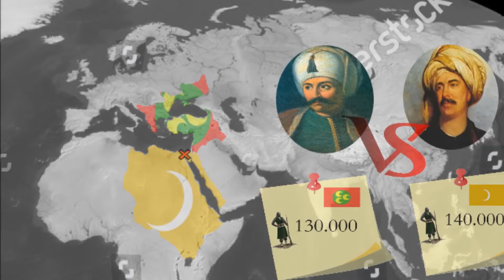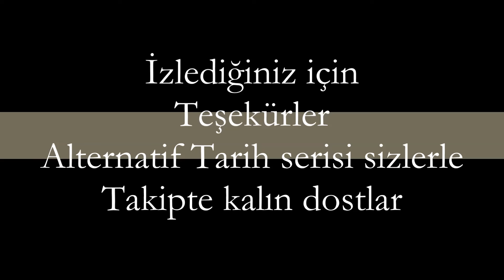Yavuz Sultan Selim Dönemi: Ridaniye Muharebesi (1517)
Merhaba arkadaşlar bugünkü serimizde Osmanlı padişahı Yavuz sultan Selim'in Ridaniye savaşını ele aldık bu savaşın ardından Osmanlıların siyasi gücü artmış ve devasa bir imparatorluk haline gelmiş müslüman dünyanın halifesi olmuştu size keyifli seyirler devamı gelecek her konuda alternative history sizlerle takipte kalın.